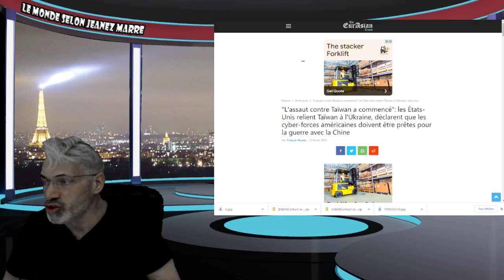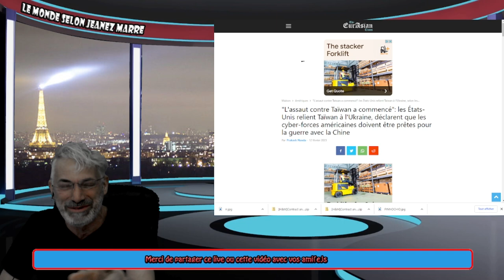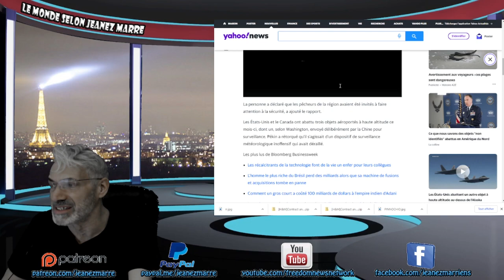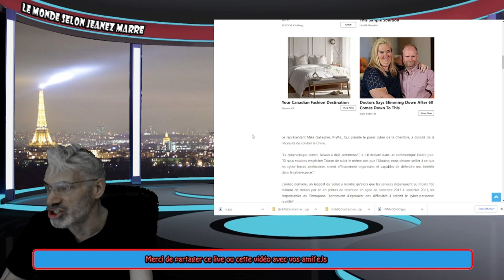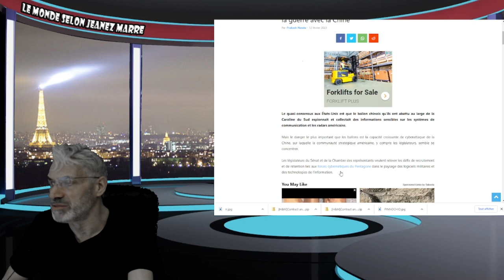DERNIÈRE HEURE; "L'assaut contre Taïwan a commencé":"La cyberattaque contre Taïwan a déjà commencé"